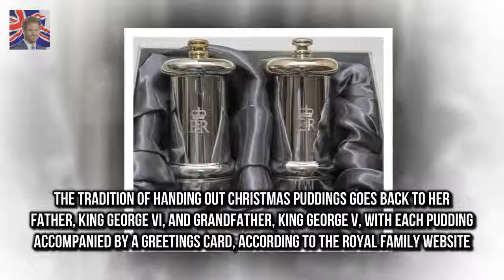The royal gifts also included a framed picture and Queens Christmas gifts to royal staff revealed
Stephanie Davis hints shes found love with a new man saying everything about him make  The former:
She is the former Biggest L Michelle Bridges showcases her lean body in a revealing floral bikini :